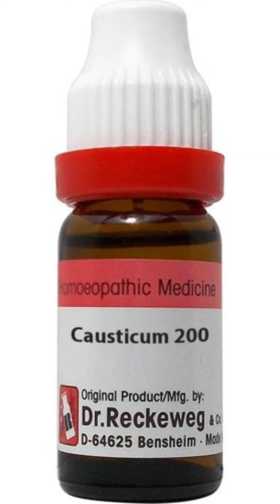Frequent urine problem in female / Urine Retention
यूरिनरी रिटेंशन क्या है ?

जब हमारा मूत्राशय पूरी तरह से खाली नहीं हो पता तो उस स्थिति को यूरिनरी रिटेंशन कहते है। यह स्थिति तीव्र या दीर्घकालिक भी हो सकती है।

तीव्र यूरिनरी रिटेंशन - यह स्थिति अचानक पैदा होती है और इसमें दर्द और असुविधा हो सकती है। इस बिमारी में व्यक्ति मूत्र त्याग नहीं पाता। यह बिमारी जानलेवा भी हो सकती है। कुछ स्थितियों में तुरंत चिकित्सा की आवशयकता हो सकती है।
दीर्घकालिक यूरिनरी रिटेंशन - इस स्थति में व्यक्ति मूत्र का त्याग तो कर पाता है। पर उसका मूत्राशय  पूरी तरह खाली नहीं हो पाता। कभी-कभी लोगों को यह पता ही नहीं चलता की उन्हें यह बिमारी है। जब तक की उन्हें मूत्र पथ में संक्रमण ना हो जाए।
यूरिनरी रिटेंशन का प्रभाव किसी पर भी पड़ सकता है।
हालांकि, पचास और साठ साल के पुरुष अधिक संवेदनात्मक होते हैं क्योंकि उनका पौरुष ग्रंथि में वृद्धि आ जाती है।
अगर महिलाओं को सिस्टोसिल नामक बीमारी है तो वह भी इस बिमारी से ग्रस्त हो सकती हैं। जिसमें मूत्राशय लटकने लगता है। और अपने स्थान से बहार आ जाता है।

बार बार पेशाब आने को कैसे रोका जा सकता है?

बार बार पेशाब आने पर कौन सी दवा खानी चाहिए?

पेशाब को कंट्रोल करने के लिए क्या करना चाहिए?

जल्दी जल्दी पेशाब आने का क्या कारण है?

Bar bar peshab aana

महिलाओं को बार-बार पेशाब आना घरेलू उपाय

महिलाओं को बार-बार पेशाब आना

बार-बार पेशाब आने की अंग्रेजी दवा

Bar bar peshab aane ka karan

बार बार पेशाब आना इलाज

poop on potty

 how to per

air problem

continue urine problem solution

 why frequent urination happens

♡: frequent urine problem in male

♡: uncontrolled urination reasons

 urination problems in males

why does it hurt when i urinate

painful urination in women treatment

♡: frequent urine problem in female

why urine not coming properly
 urine dripping after urination